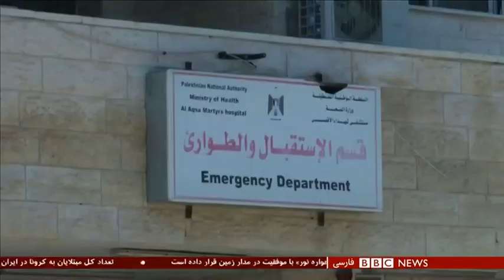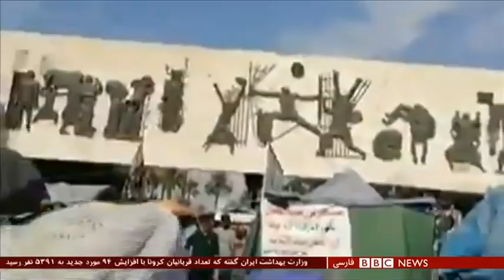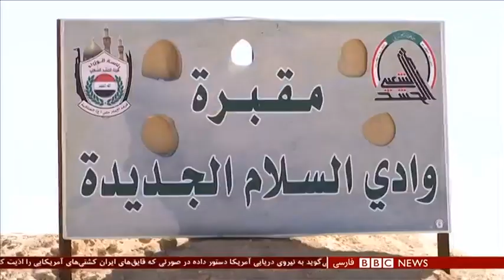اخبارساعت شش عصر- چهارشنبه سوم اردیبهشت